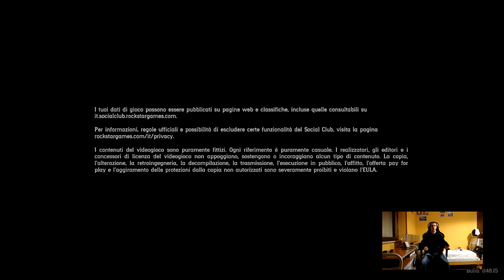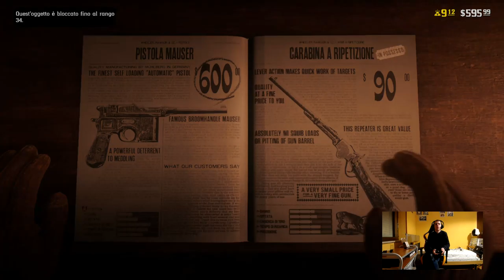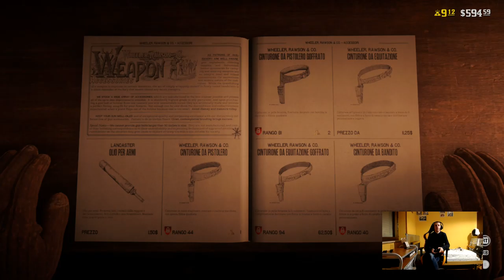Red Dead Redemption 2 - Xbox One S - Gameplay - Online - #26